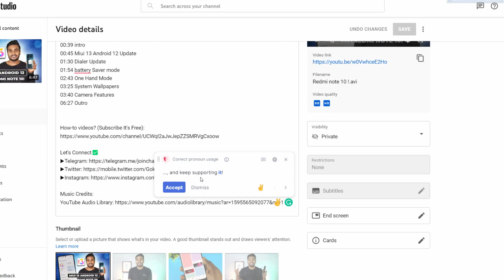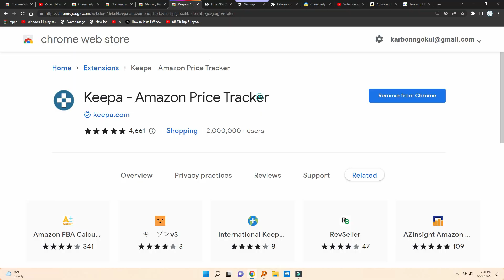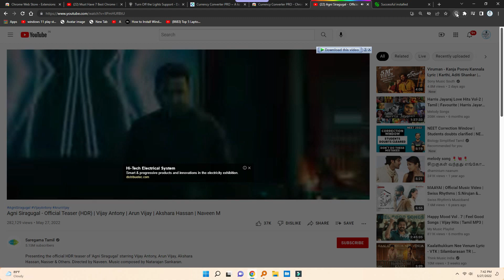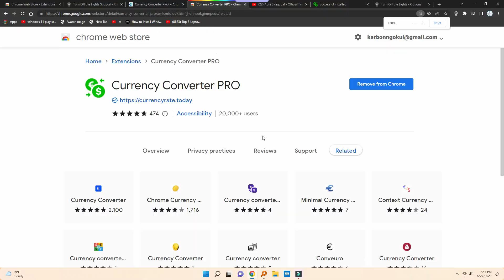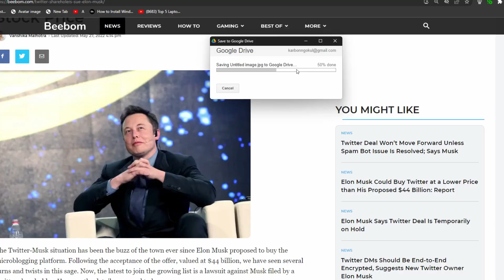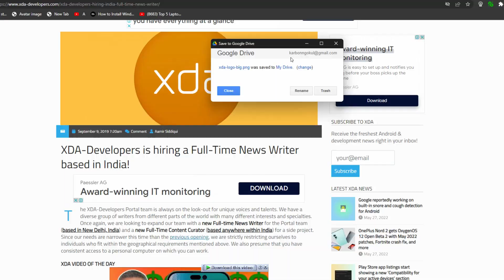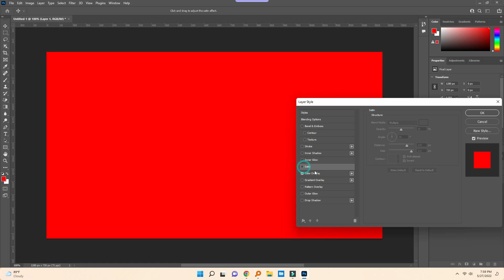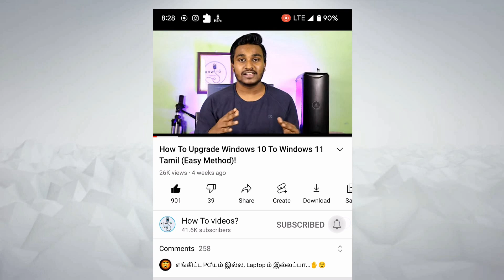Top 6 Most Useful Chrome Extensions Try Now!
00:00 Info
00:39 Intro
00:48 Grammarly
01:56 Keepa Amazon Price Tracker
02:53 Turn off The Lights
04:13 Currency Convener Pro
05:16 Save to google drive
06:23 Colorfy color picker
08:06 outro